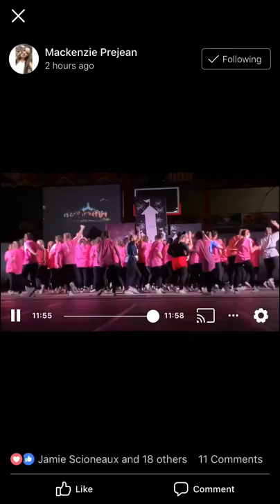Nicholls State University- Delta Zeta Songfest 2019